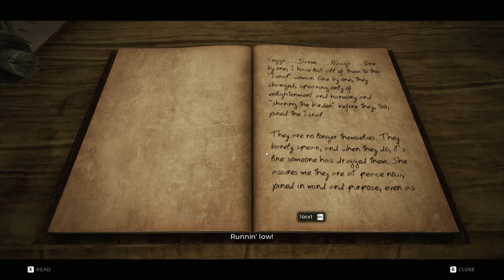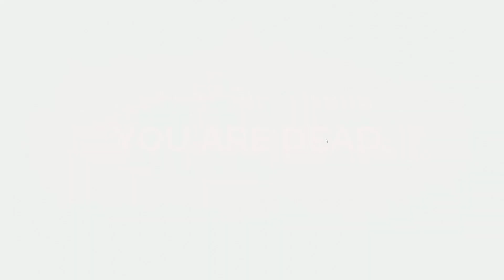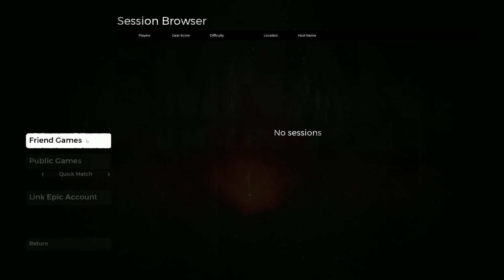I Replayed Remnant From The Ashes in 2023 | P3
This was recorded the week before Remnant 2 released and I'm severely behind on editing. I ran this one playthrough with @Ryvaris and we killed it, I might've hit him a few times but who knows... Enjoy!

Follow me if ya like too...